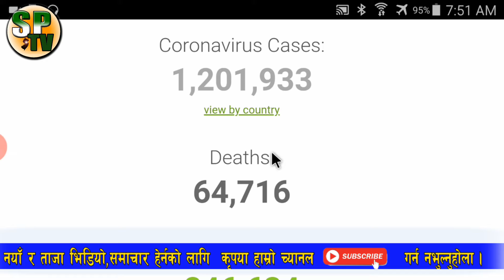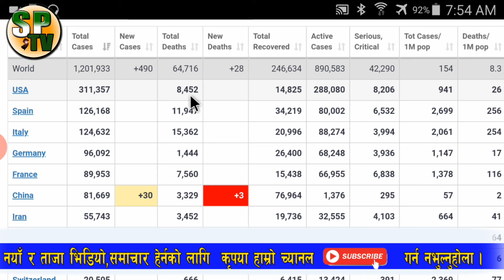छिटो हेर्नुहोस ! कोरोना भाइरसले विश्वमा ६४ हजारको मृत्यु, १२ लाख संक्रमित | News Update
छिटो हेर्नुहोस ! MS Creation PVT Ltd बाट संचालित यस च्यानलमा प्रसारण भएको समाचार भिडियोहरु डाउनडोल गरी अन्यमा अपलोड गरेको पाइएमा  CopyRight ऐन अन्तरगर्त कारवाही गरिने व्यहोरा समेत जानकारी गराइन्छ । धन्यबाद